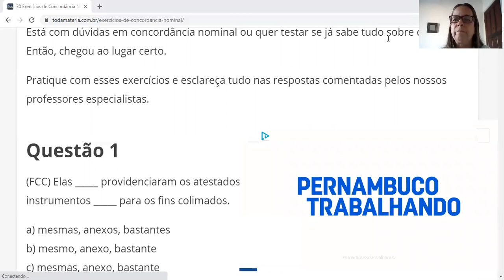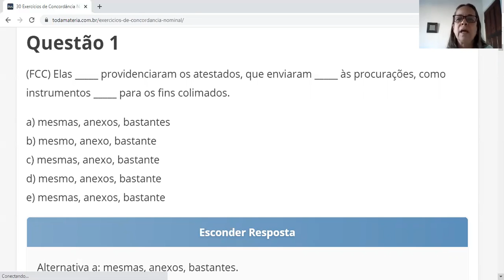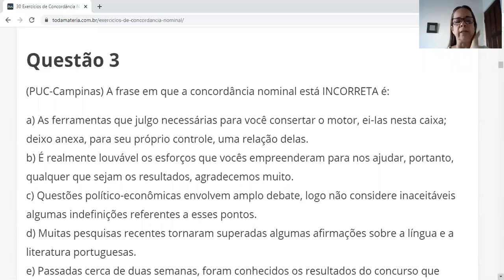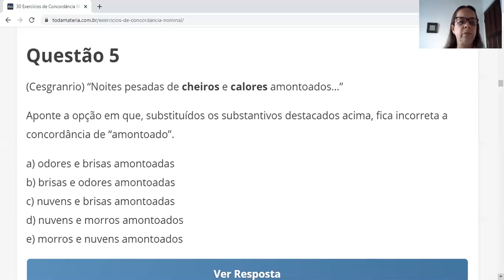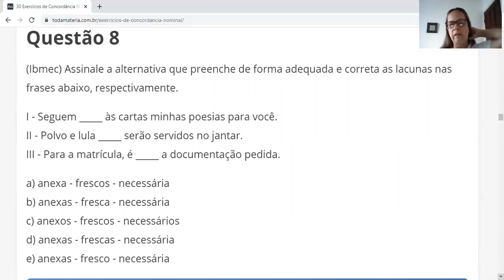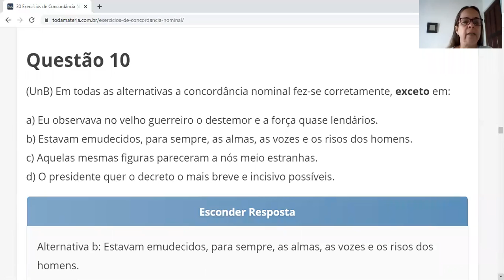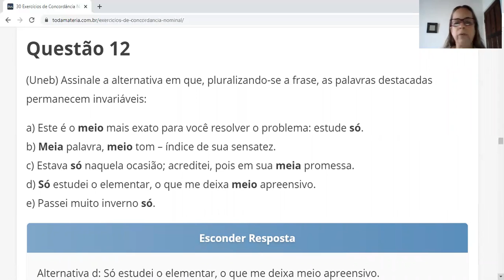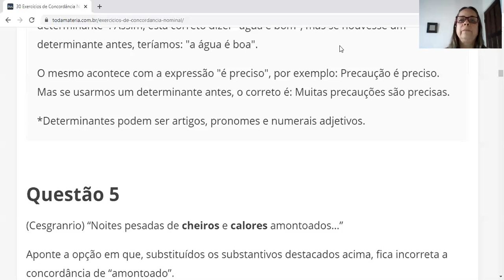AULA 30.09.2020 9º ANO PORTUGUÊS PROF. MIRIS